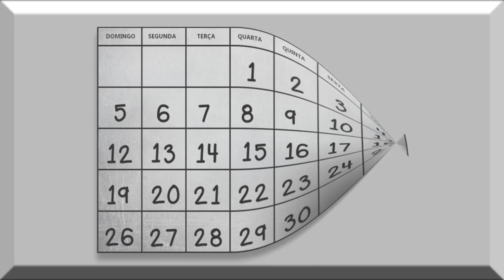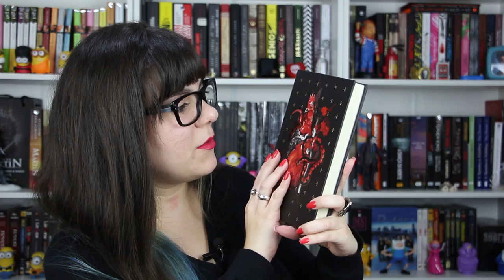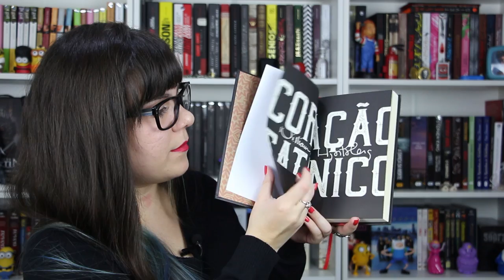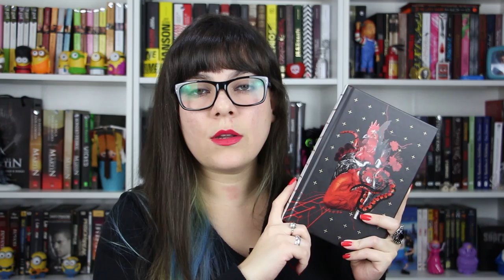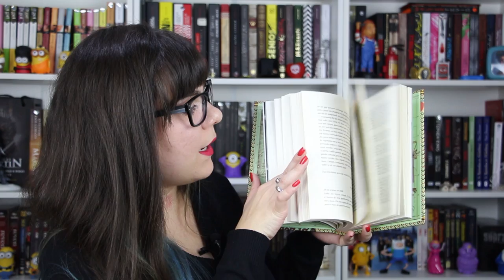Unboxing DarkSide Books #24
Unboxing dos livros Coração Satânico, do autor William Hjortsberg e, Minha Vida Fora dos Trilhos, da autora Clare Vanderpool, recebidos em parceria com a DarkSide Books.

• CAIXA POSTAL •

Samara Pimenta
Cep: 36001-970